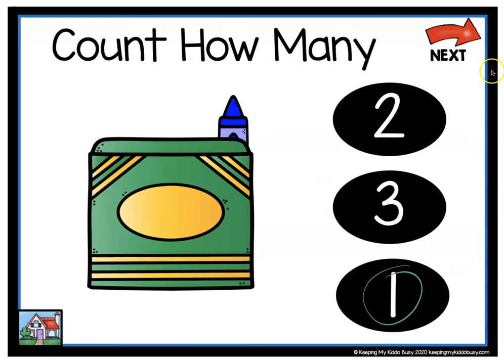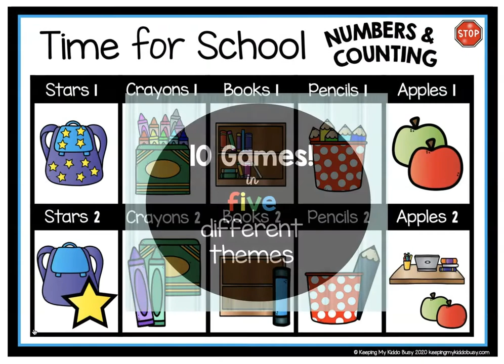Numbers Counting Kindergarten Math BOOM CARDS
These self correctly, digital task cards are perfect for practicing math skills.  This one deck has three different games to practice numeral recognition, 1:1 correspondence, counting and more!